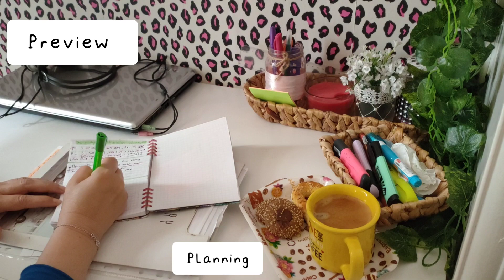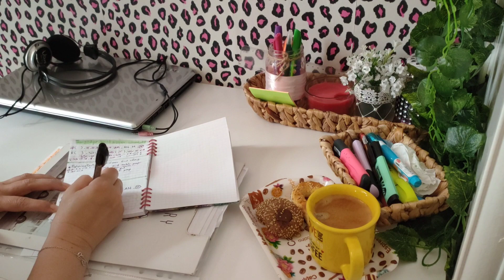Eid day in my life: Skin care, outfit, prayer, guest table, preparing lunch